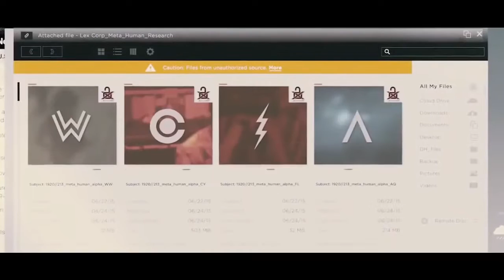10 Mistakes In Popular Superhero Movies That Went Unnoticed Audrea CxLane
10 Marvel and Superhero Movie Mistakes They Hope You Missed!

Mistakes happen in any line of work. We live with them, we move on. The world of movies is no different. The editing process is susceptible to errors just like any other. Unfortunately for the people behind these errors, the evidence is permanently etched into movie history once the movie in question is released. That's not to say it's an unforgivably bad thing, or something we should complain about relentlessly... it's just... well, it's just a thing! If anything, it gives us something to look out for and talk about! So that's what we're going to do here!

Script by: Kevin Stewart @KevJStewart

Featuring:

Superman Returns | 0:44
Captain America: Civil War | 1:16
The Amazing Spider-Man | 1:47
X-Men: Apocalypse | 2:16
Doctor Strange | 2:42
The Avengers | 3:17
Guardians of the Galaxy | 3:44
Deadpool | 4:20
Batman v Superman: Dawn of Justice | 4:46
Suicide Squad | 5:23